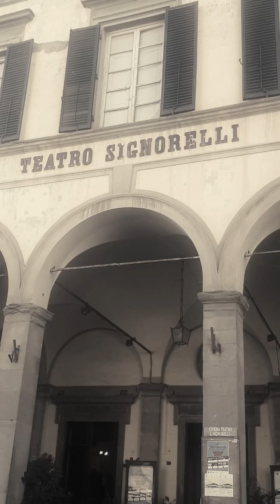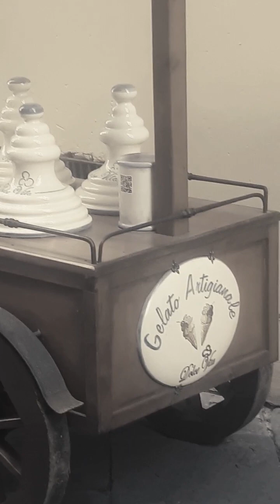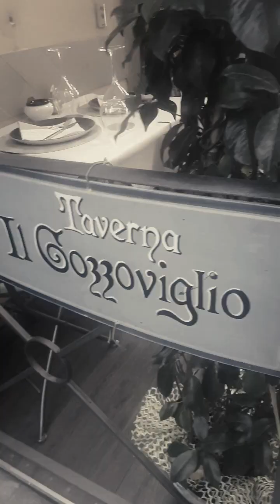🇮🇹Cortona, Toscane, Italia